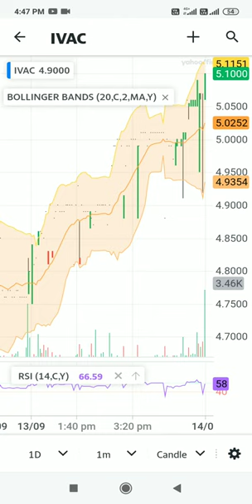Intevac.inc.share||Tech analysis||14/09/2022||Rohan stock market#shorts